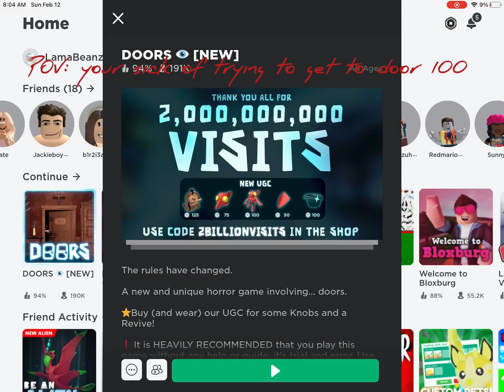Bro I’m sick of trying to get to door one hundred me I’m not gonna play today me still plays(Roblox)